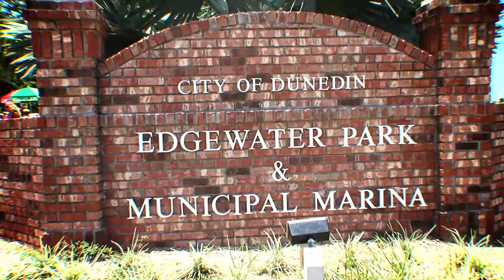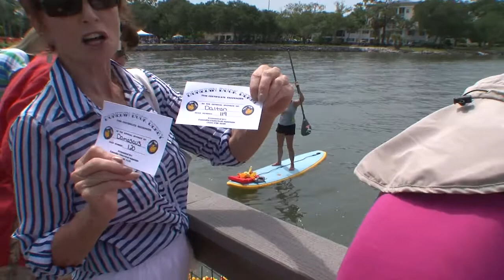Orange Festival and Duck Derby - Saturday, July 12th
The Dunedin Historical Museum teams up with the Dunedin Orange Festival in Edgewater Park for a fun filled day for the whole family.  Duck races at noon and 5 p.m., music, food, games and entertainment 10 a.m. to 10 p.m.